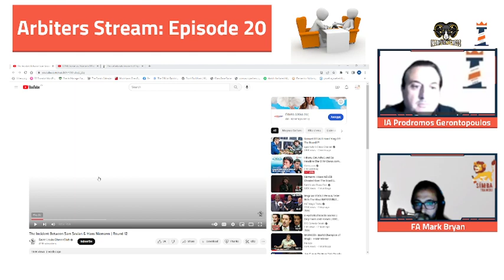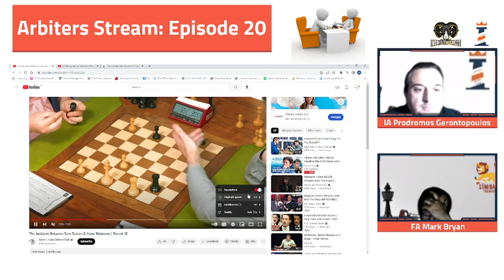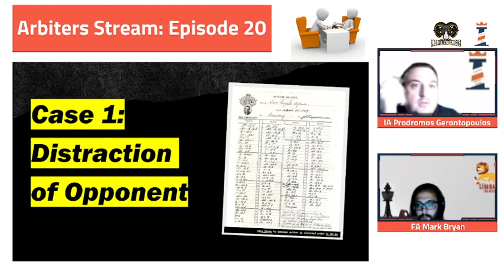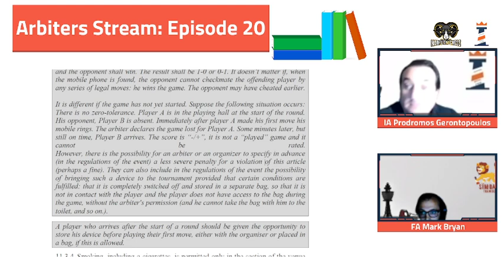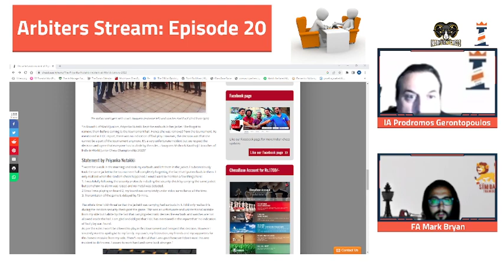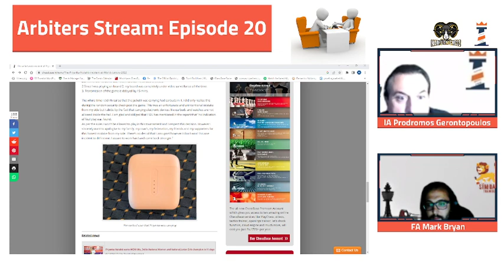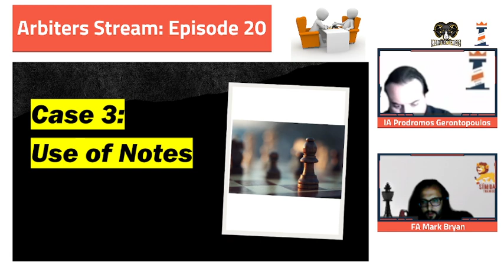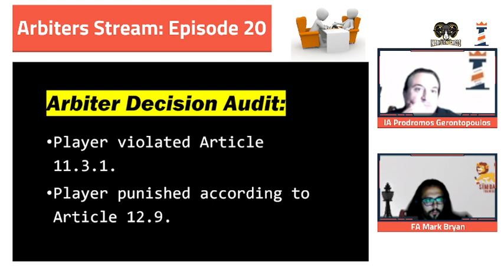Episode-20-Arbiters-Stream-The role of Arbiter. Article 12.9. Arbiter's Manual 2022.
Fide laws of chess - The role of Arbiter. Article 12.9, according to the F.I.D.E. Laws of Chess. Arbiter's Manual 2022.